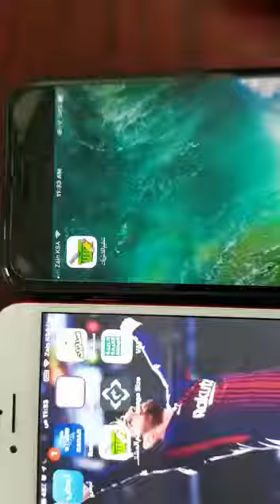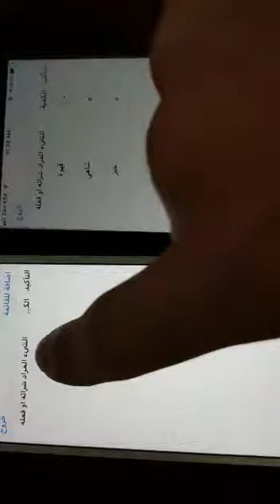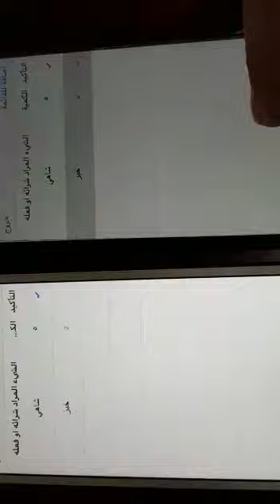تطبيق تنظيم المشتريات ... طريقك للتوفير والتواصل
احرص على دخول السوق بقائمة مشتريات لكي تشتري ما تحتاج له فقط وهذه اول ركيزة من ركائز الاقتصاد بالاقتصاد يتحد من الاسراف والتبذير ومن افضل الطرق المتاحة لكم هي شراء ما تحتاجون له فقط وبالشكر تدوم النعم